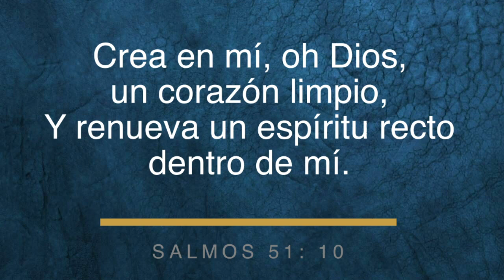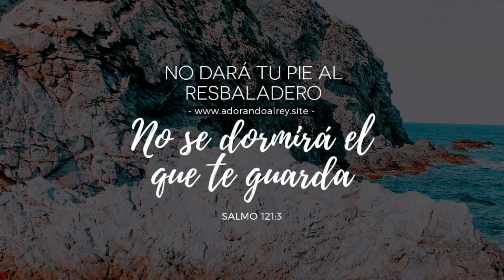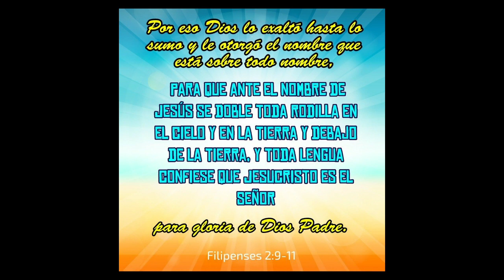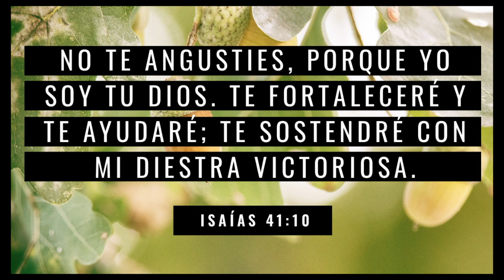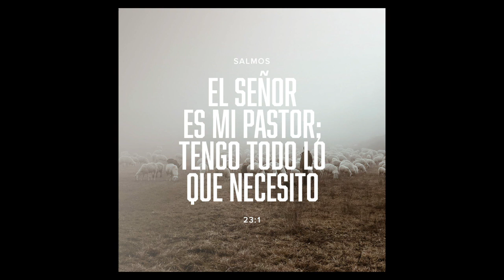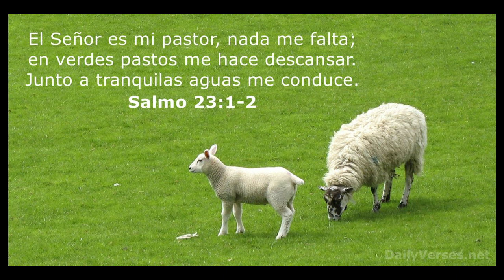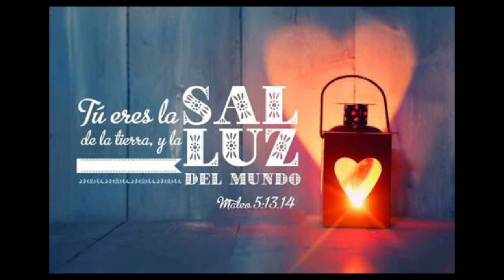Colegio Interamericano, Muestra músical 2020 Bachillerato